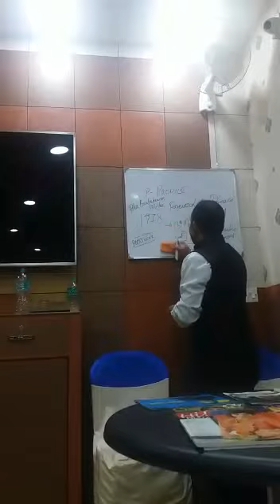Forever Living Products Motivation Training by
Sumanta Kumar Sarkar